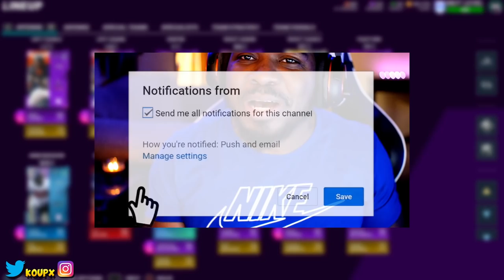IM STILL A USER GOD HES NOT OPEN SUPER LURK INT, BIG UPGRADES TO THE SQUAD! MADDEN 21 ULTIMATE TEAM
IM STILL A USER GOD HES NOT OPEN SUPER LURK INT, BIG UPGRADES TO THE SQUAD! MADDEN 21 ULTIMATE TEAM Gameplay.